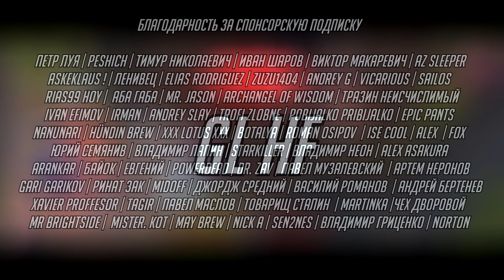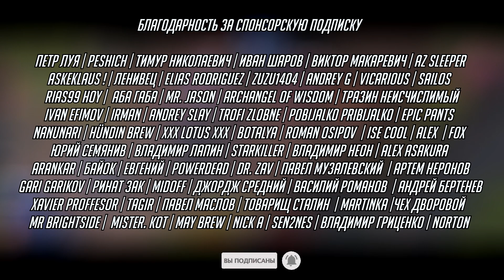ИГРОВОЙ СЛЕНГ // ТЕРМИНОЛОГИЯ HEROES OF THE STORM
Слова и сокращения, которые призваны упростить твою жизнь в онлайн играх и конечно же в Heroes of the Storm. Данный ролик призван подтянуть твои знания в игровом сленге.

►Нет кнопки спонсировать?  Исправь это следующим способом